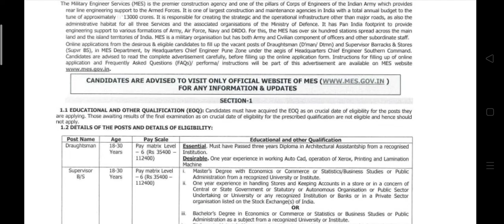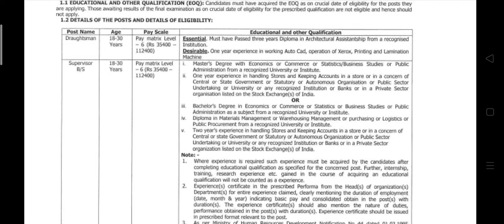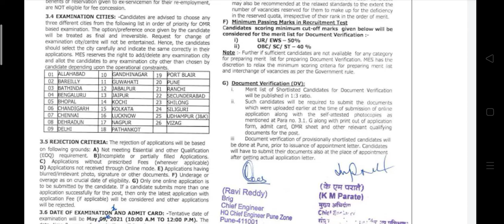Indian Army MES Recruitment 2021/All Over India/ Salary 35k to 1L/Male and female/ last date 12 Apr